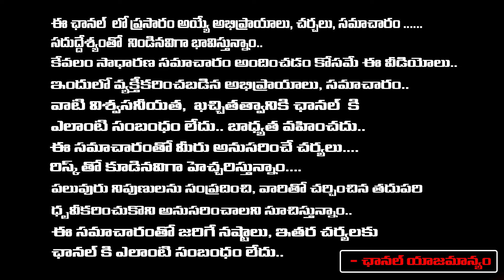Clash Between India And United States Of America | First Telugu Digital